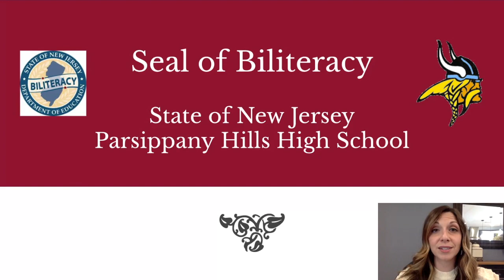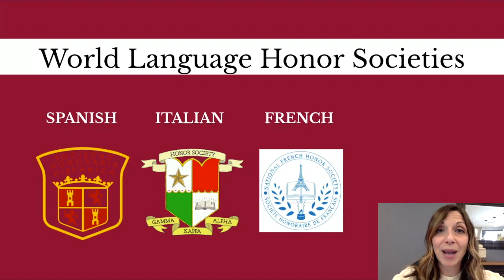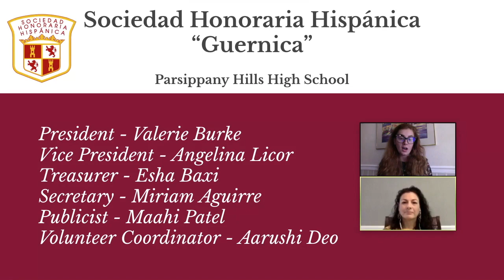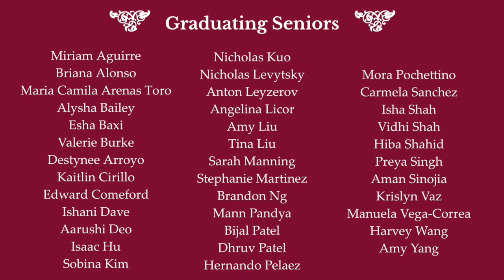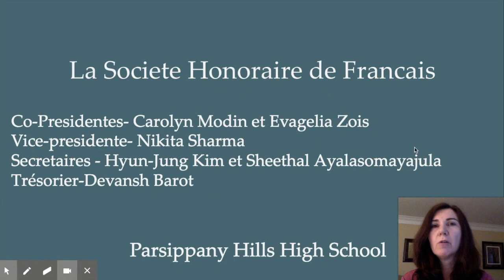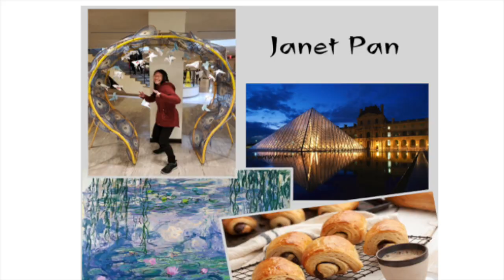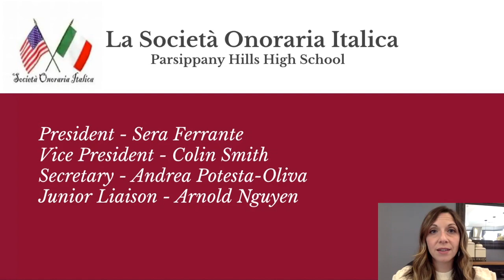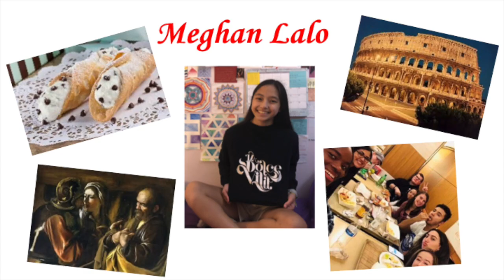PHHS World Language Senior Awards Ceremony 2020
This video was developed by the World Language Department at Parsippany Hills High School in recognition of students' academic achievements towards the learning of a language and culture. This year, 2020, we will continue our long-standing tradition to honor our students’ dedication to understanding others around the globe.

We congratulate our graduating seniors who make PHHS proud every day with their achievements. Our school community wholeheartedly wishes them great success in their future endeavors and that their appreciation and love for languages continue.